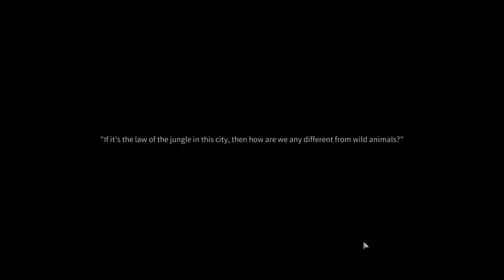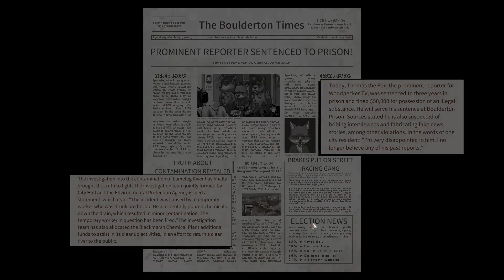Chi ha Incastrato la Volpe? - Back to the Dawn Demo - Gameplay ITA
In "Back to the Dawn", esploreremo le sfide e i dilemmi della vita dietro le sbarre. Un giornalista troppo curioso viene intrappolato in un intricato inganno e si ritrova costretto a sopravvivere seguendo le rigide regole del carcere. Sarà in grado di rivelare la verità e liberare la città dal giogo dei dirigenti corrotti?
Il gioco è previsto in uscita nel 2023

Se ti piacciono questo genere di giochi potrebbe interessarti anche